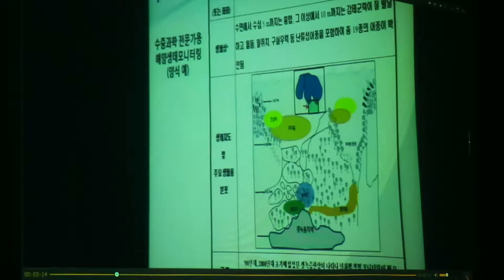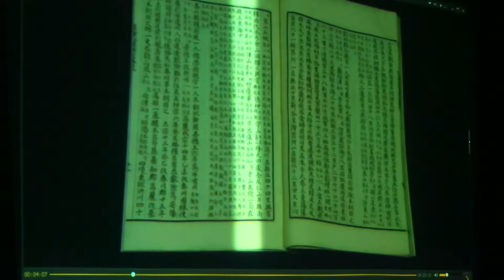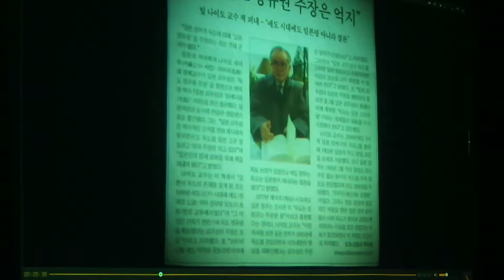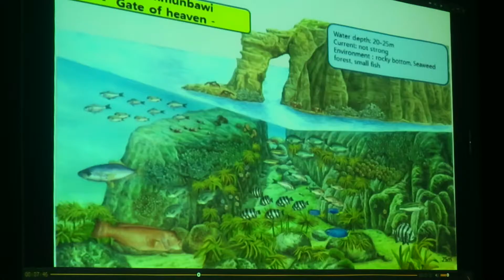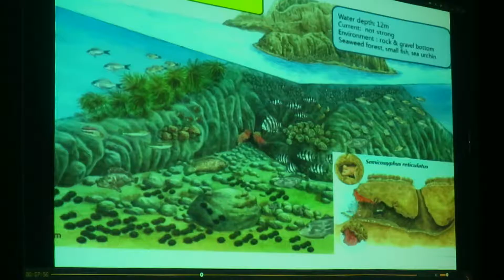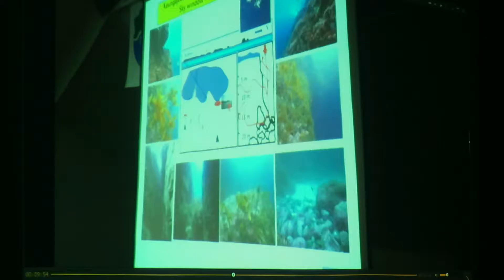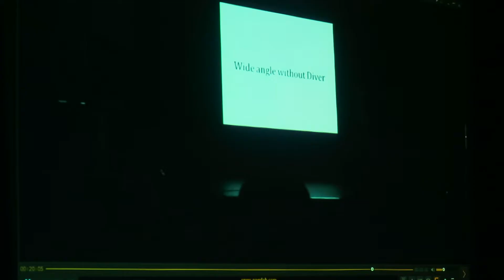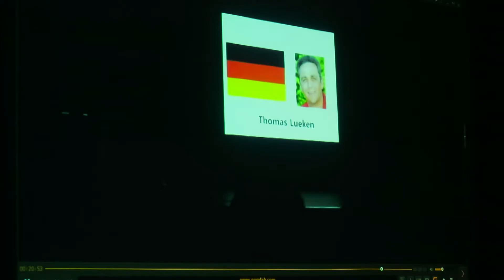한국수중과학회 2017-02-1 학술발표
독도생물상과 2016 독도 촬영대회 결과 동영상
발표 윤혁순감독
2017년 2월 25일
코엑스 컴퍼런스 308호